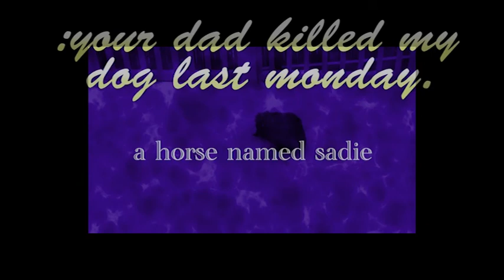your dad killed my dog last monday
Another beat with some visual art 4 U suckaz.

shot/scored by: Rusty McEntire